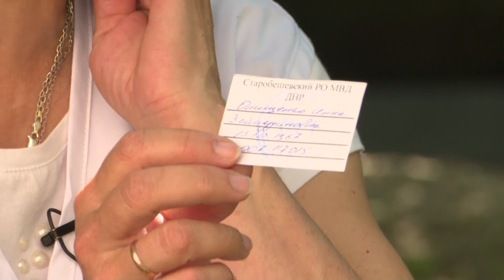😭 Буханка хліба на день! Як медсестра вижила в окупації та врятувала сотні життів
Залишилася чи не єдиною медсестрою в окупованому селищі під Маріуполем та під обстрілами рятувала людей.

Це історія медсестри Інни Онищенко, співробітниці міжнародної гуманітарної організації Лікарі без кордонів.

Побач більше!